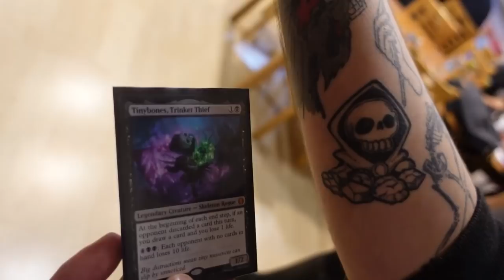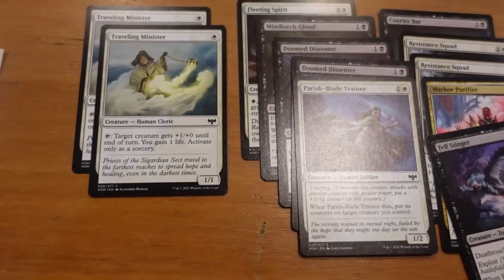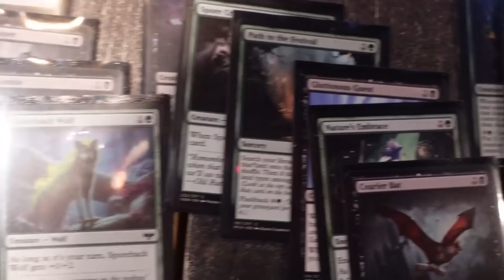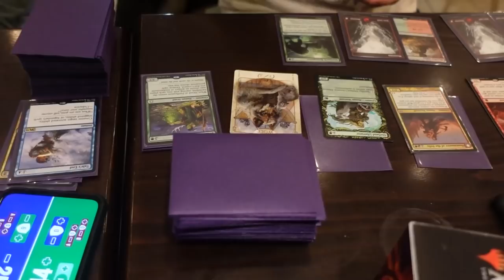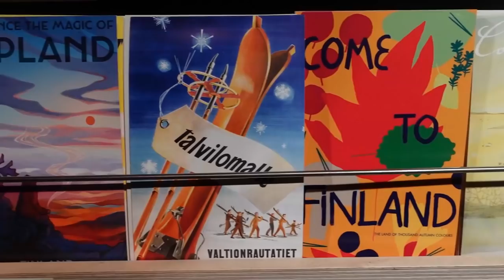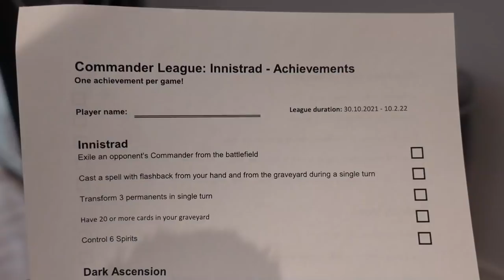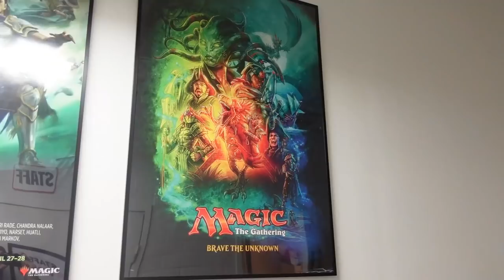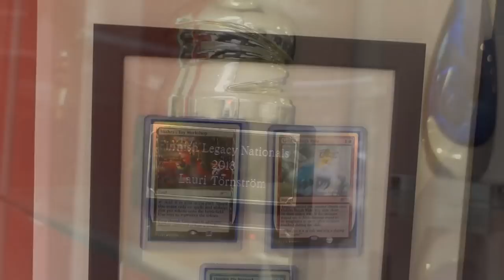Come On a Magic: the Gathering Trip With Me! | Around the World w/ Gavin Verhey | MTG Travel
It's a video unlike any other. Recently, I had the opportunity to travel and play Magic along the way. Come along with me for the experience!

Intro and outro background is Forest from Jumpstart, by Alayna Danner. Intro Song is "Cartoon Bank Heist" by Doug Maxwell/Media Well productions.